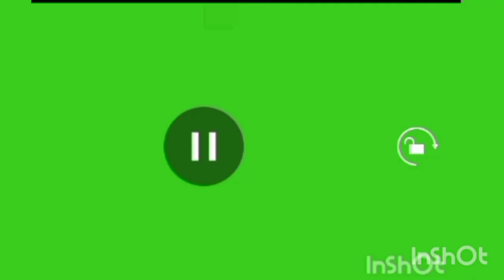Humans Speak due to Innate Capacity and Genetic Source| Muhammad Alamgir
This topic talks about the innate capacity and genetic source of human beings due to which they are able to speak. The topics talks about the larynx and pharynx and development of human brain rapidly and some of the innate behaviors such as grasping the fingers and sucking the nipple of mother in the very first days of birth of new born babies. the topics compares human with other creatures.